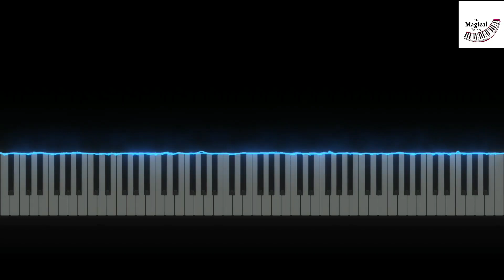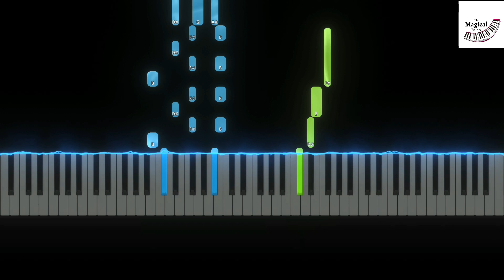Best Friend - FNAF SECURITY BREACH SONG (Piano Tutorial)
Best Friend - FNAF SECURITY BREACH SONG by Kyle Allen Music on Piano